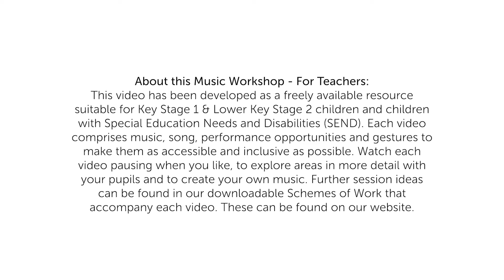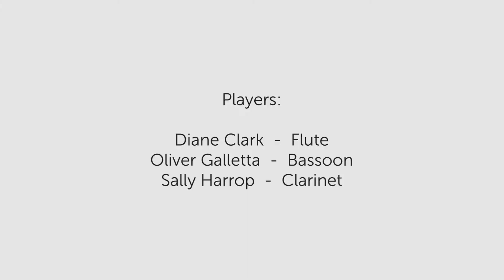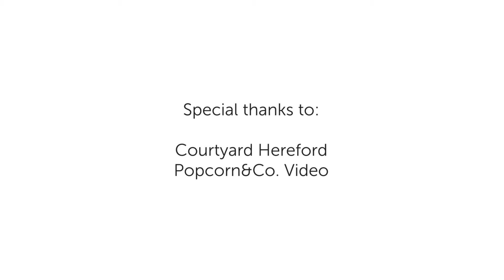Musical Journeys 2.0 - Video 6 Toys and Games